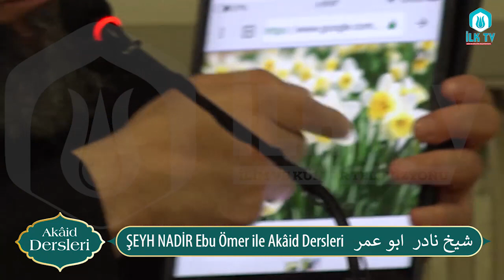Akaid Dersleri - 6.Bölüm - İLK TV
Şeyh Nadir Ebu Ömer